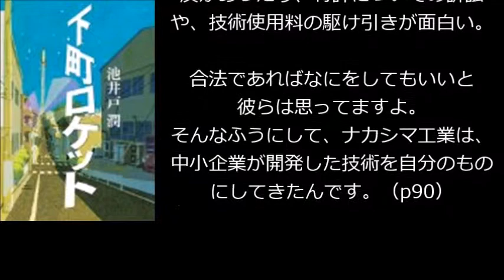【池井戸潤】3分で読める「下町ロケット」レビュー 池井戸 潤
3分で読める「下町ロケット」池井戸 潤

読書 おすすめ
読書 効果
読書のお時間です
読書メーター
読書 おすすめ ランキング
20代 読書 おすすめ
読書 おすすめ 大学生
読書 効果 子ども
子供 読書 効果
読書 効果 脳
朝読書 効果
読書 効果 小説
読書のお時間です 総合
読書のお時間です 無料
読書のお時間です ログアウト
読書メーター 柚月裕子
読書メーター どうよ16
よつばと 13巻 読書メーター

池井戸 潤 ランキング
池井戸 潤 最新作
池井戸 潤 文庫本